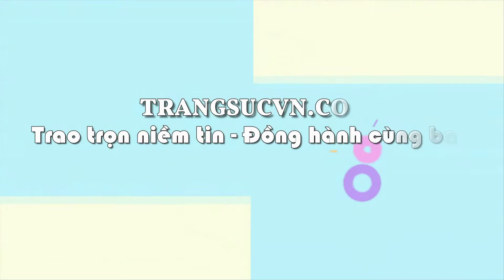Mặt Đá Mắt Hổ tròn, Đá mắt hổ thiên nhiên, TSVN002952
Mặt Đá Mắt Hổ tròn, Đá mắt hổ thiên nhiên, TSVN002952, Phù hợp: Sản phẩm phù hợp làm mặt dây chuyền đeo cổ

Loại đá: Đá mắt hổ thiên nhiên

Màu sắc đá: đen

Kích thước: 29.9x29.9/10.5 mm

Số lượng hạt: 01 viên

Tổng trọng lượng: 13.42 g

Độ tinh khiết: Đục

Xuất xứ: TSVN